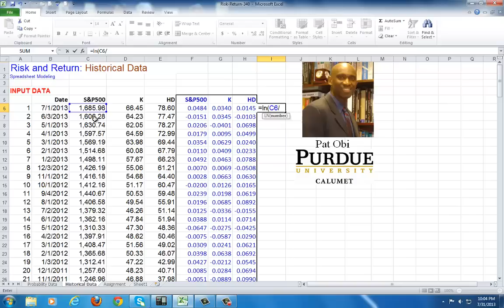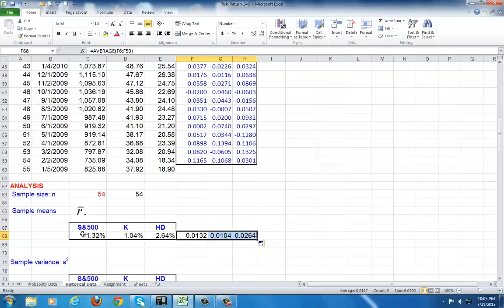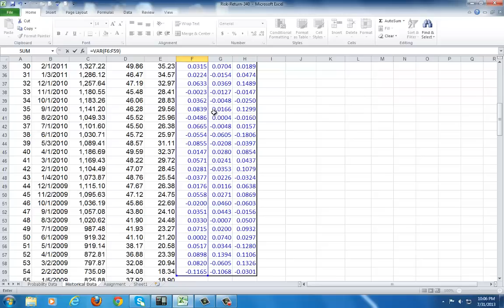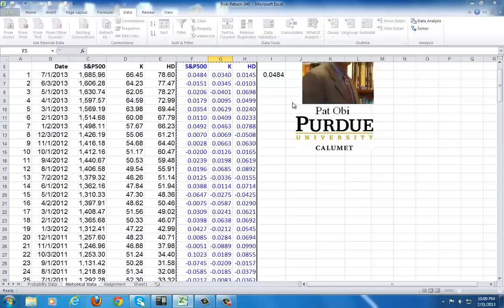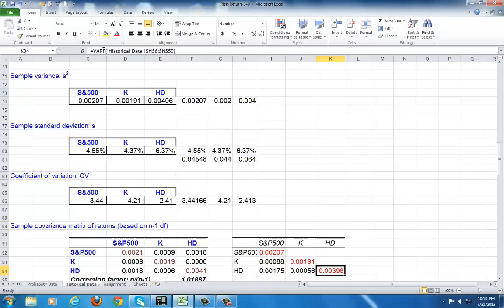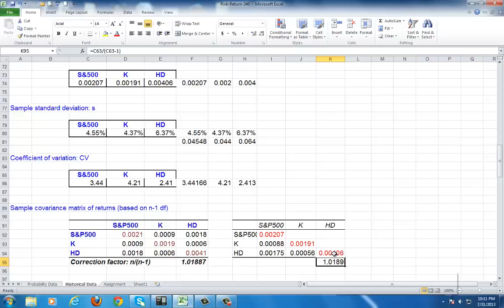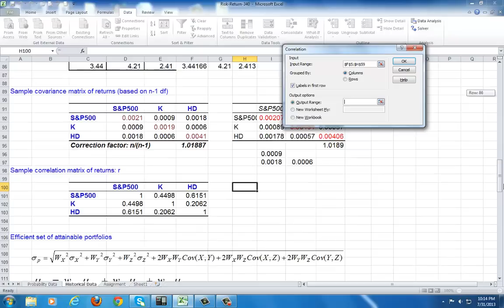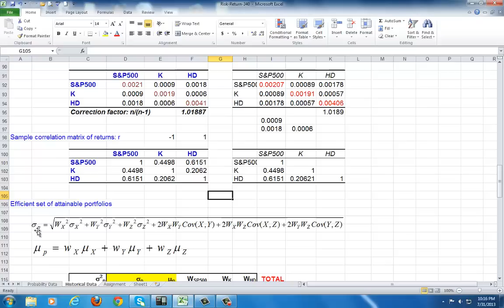Risk-Return: Spreadsheet Modeling Part 1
Video shows calculation of risk-return parameters for stock and portfolio and also.